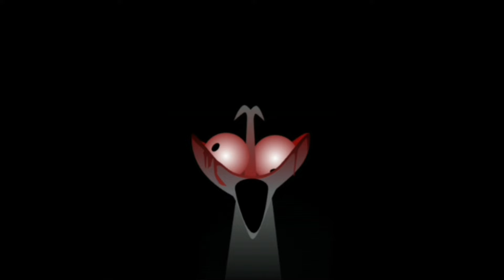Sprunki - incredibox | All Phase 3 VS Phase 4 VS Phase 5 in Incredibox Sprunki !